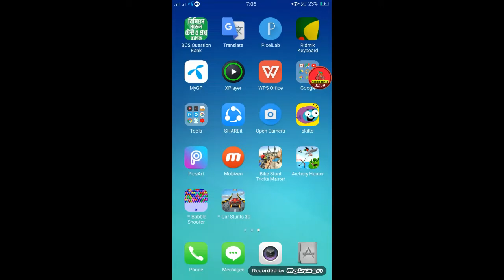Birds haunting google play games | Android game's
Android game's
android games
best android games free
top android games 2019
best paid android games
games download
games to play
free games
games online
free full games download
1000 free games to play